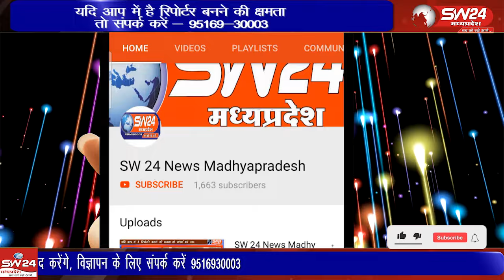विदिशा जिले के पठारी नगर में स्वतंत्रता दिवस के पूर्व आज पुलिस विभाग ने तिरंगा यात्रा निकाली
विदिशा जिले के पठारी नगर में स्वतंत्रता दिवस के पूर्व आज पुलिस विभाग ने तिरंगा यात्रा निकाली इस तिरंगा यात्रा का नेतृत्व थाना प्रभारी विमलेश राय ने किया